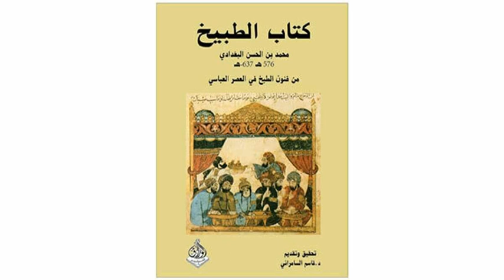Recipe - Baid Mutajjan